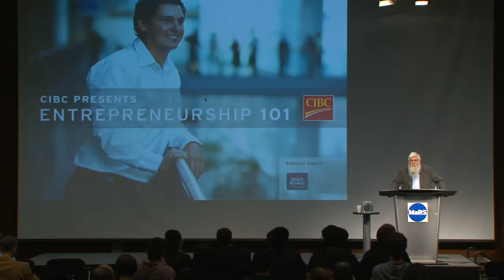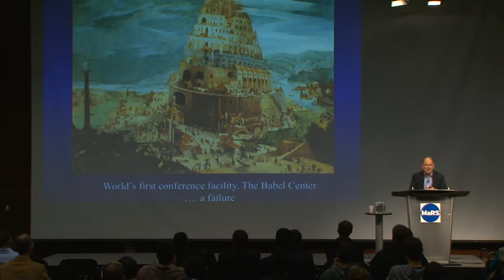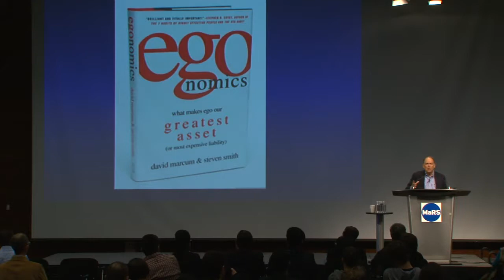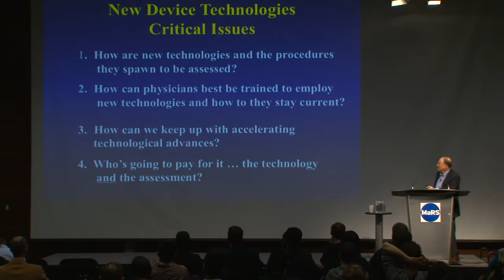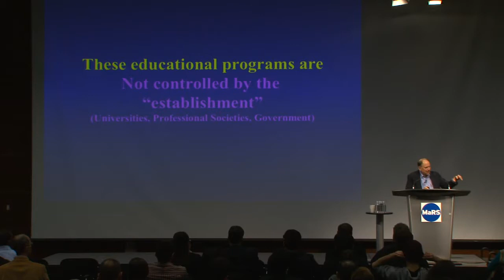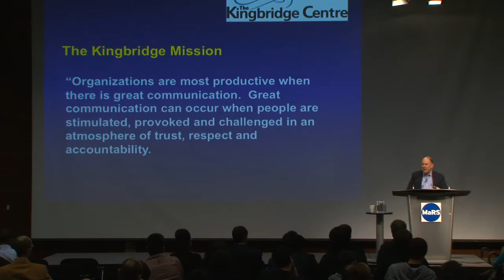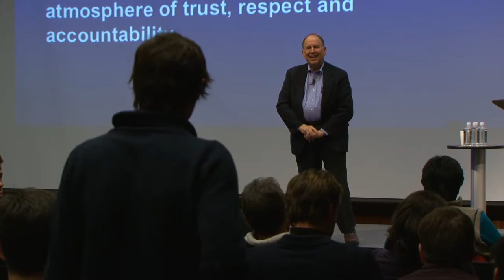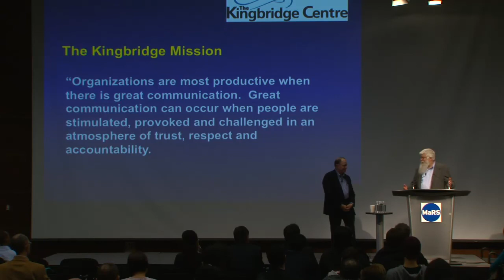Collaboration in the Meltdown - Entrepreneurship 101 2008/09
Speakers:John Abele, co founder and director of Boston Scientific Corporation

Summary: In technology industries, breakthroughs increasingly demand the integration of multiple technical fields. Knowing how to achieve real collaboration will make the difference between success and failure. Find out how to collaborate and why it's so important right now.